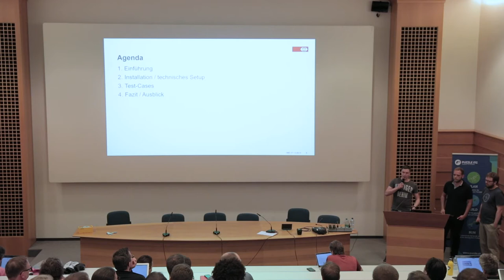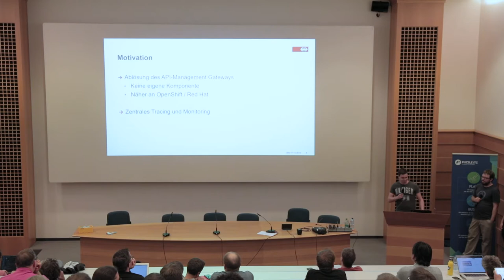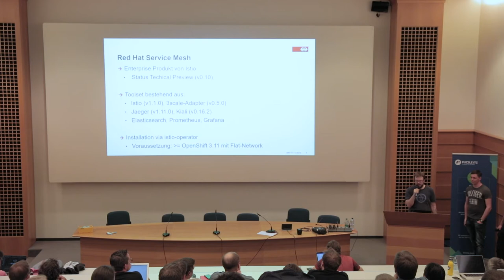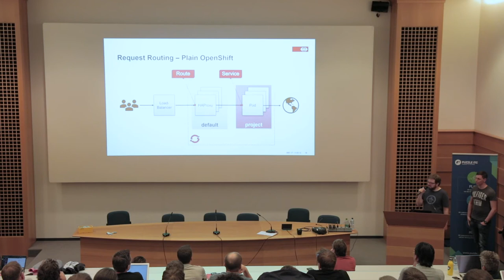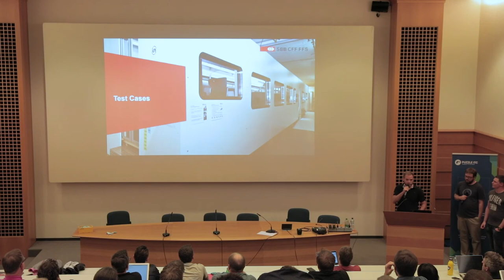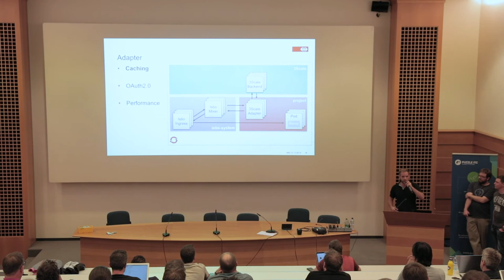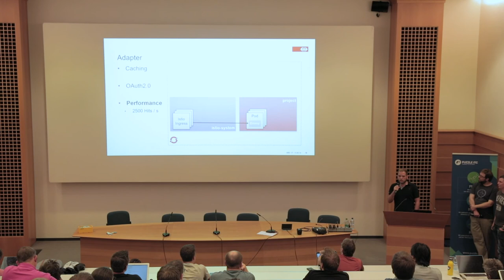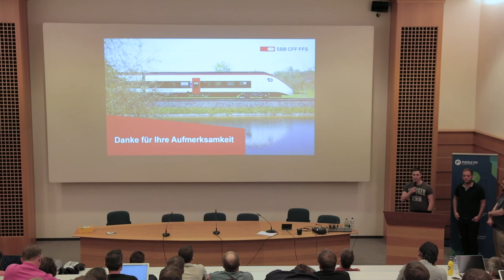Tracing, routing and policy enforcement / first steps with Istio – Pascal Moser et al., SBB